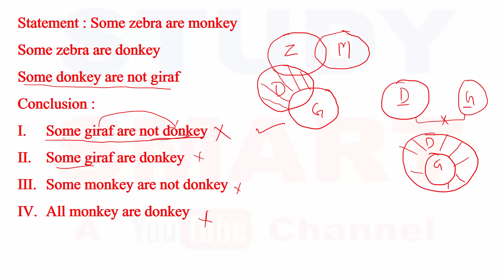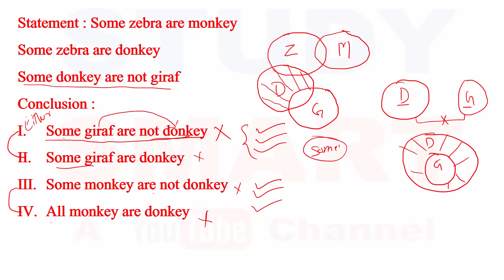Clearing the Confusion Syllogism SOME NOT CASE 10 Pronlems For Bank PO | Clerk [In Hindi]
In this part i will discuss Possibility cases with Examples that will be helpful in SBI PO, IBPS Bank PO and SSC . Language of the video is Hindi.

Chandrahas